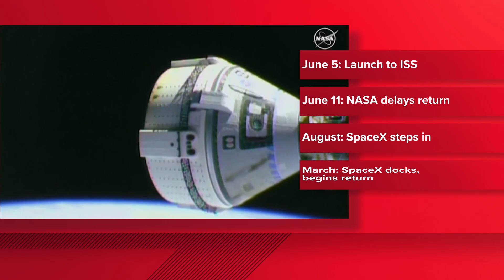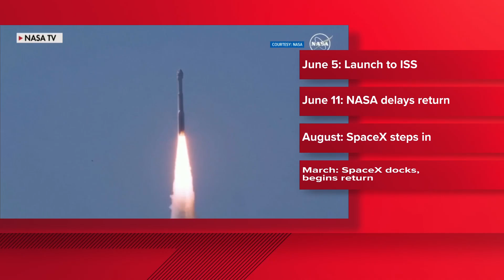NASA astronauts set to return to earth today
NASA astronauts Suni Williams and Tennessee native Butch Wilmore are on their way back to earth after spending months in space.